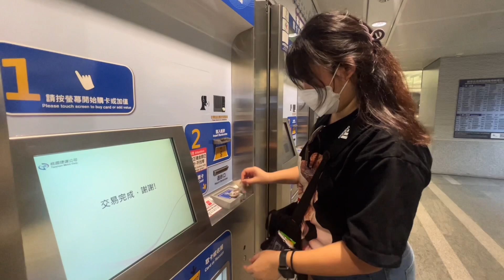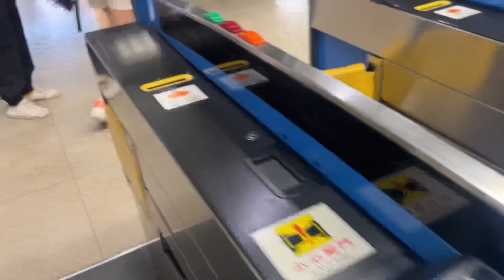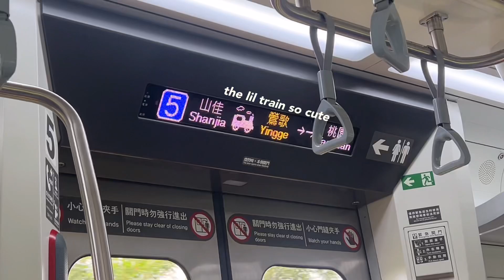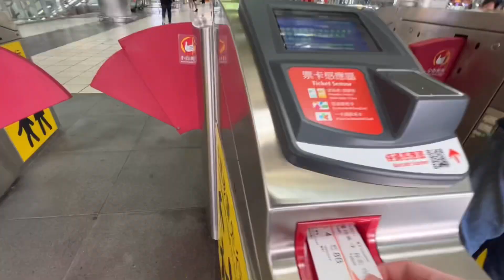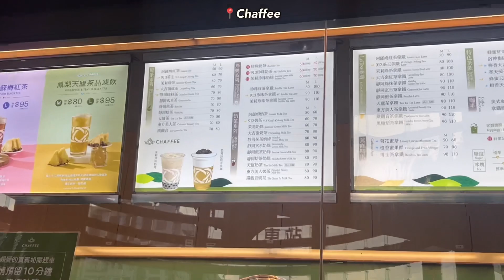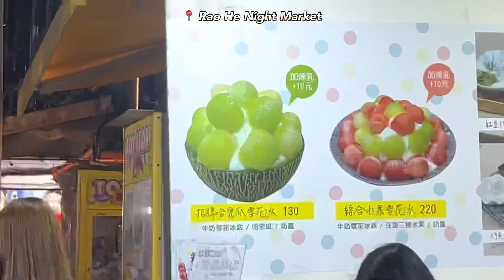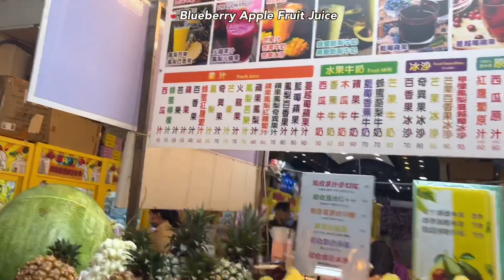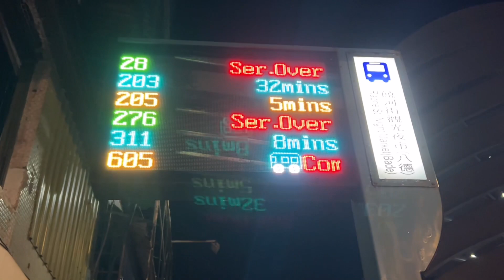a day in Taiwan ♡ travel vlog | shopping, food, night market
- taiwan vlog ♡
hello everyone! here's my 2nd vlog for my Taiwan trip! we spent the whole day shopping, travelling and eating. the food at the night market is so goooood and i miss them now :))))

love, zhixian 💖

editing: vllo